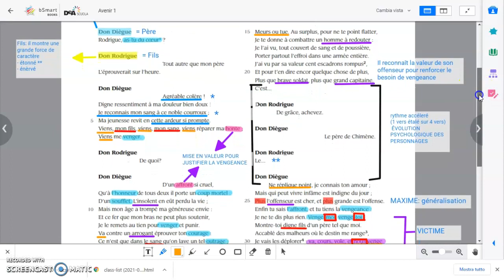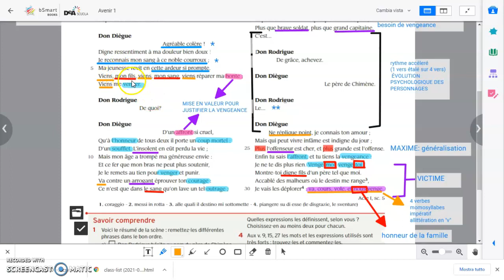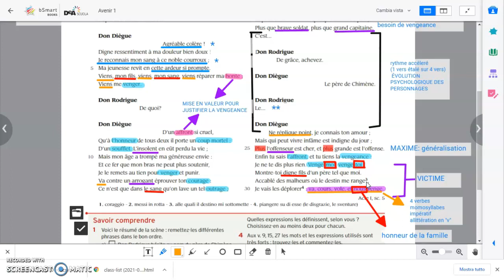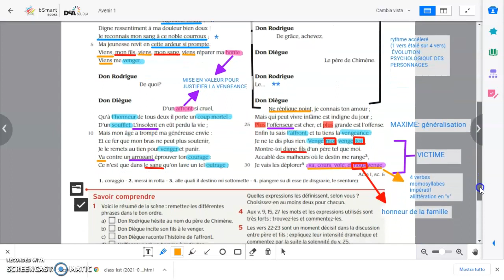Analyse de l'extrait Le devoir de vengeance tiré du Cid de Corneille IIème partie